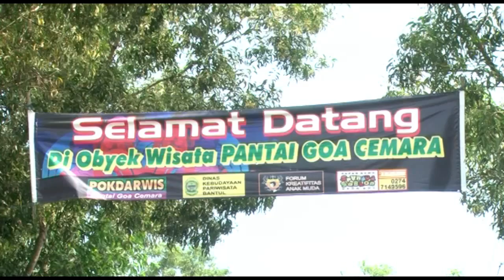pantai goa cemara